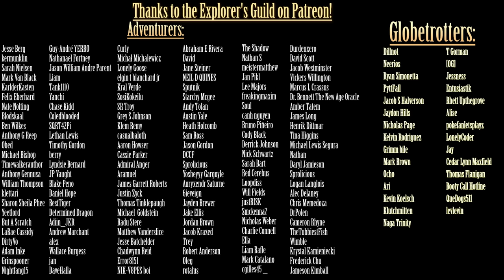Exploring the SCP Foundation: SCP-7234 - G is for Grease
Written by: notgull